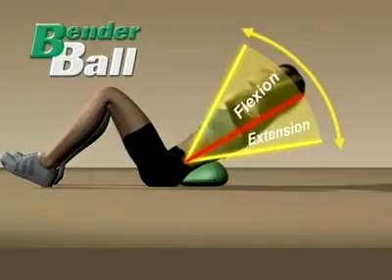3911_split3.avi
Another red hot action packed, 60 minutes of pure wrestling adrenaline from the Superstars of BWO/NWA Wrestling On Fire.

Our opening bough features a bitter rivalry between Dan Murdoch and Tristen Law.

The ladies are in action as Kimber Lee seeks revenge against Arlene.

Our featured main event is for the BWO Worlds Championship as Sebastian Cruz puts the title on the line against the BWO United States Champion, Mr. Debonair Millionair Darius Carter, the self proclaimed, America's Champion!